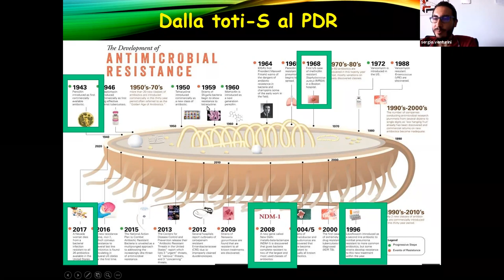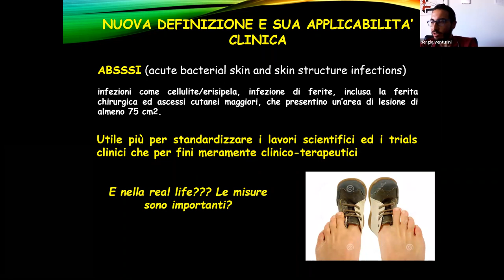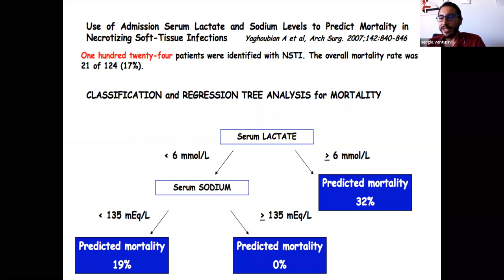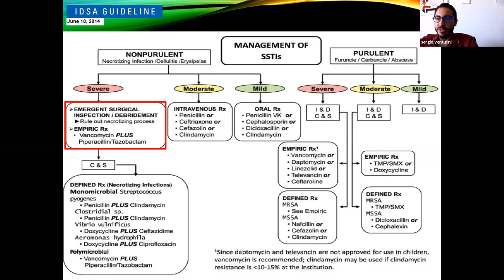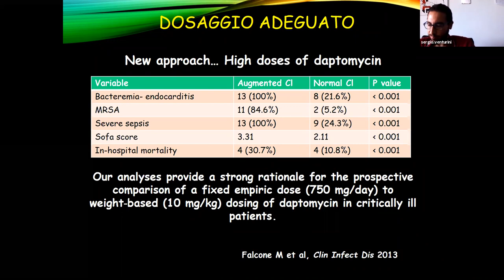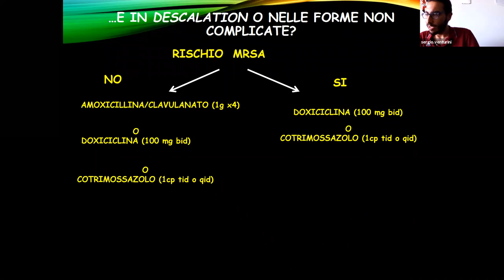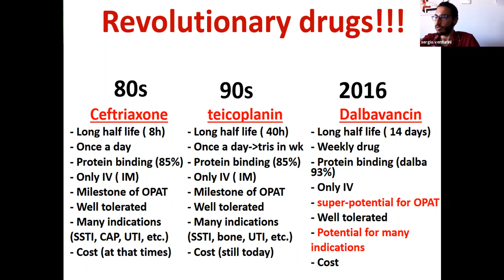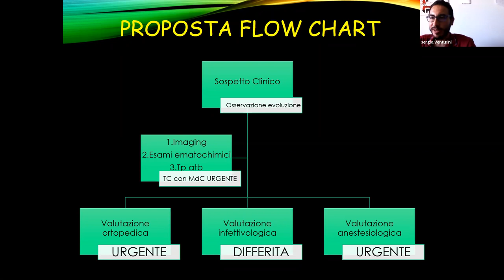"imparateci gli antibiotici" PARTE 2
Infezione cute e tessuti molli. Dr Sergio Venturini